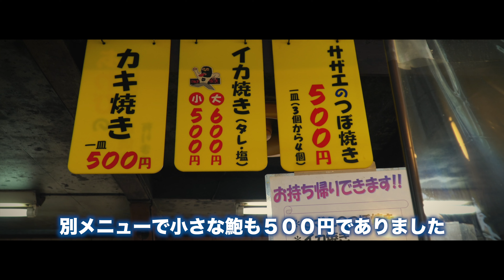【Vlog】佐賀県唐津市波戸岬名物さざえの壷焼きを堪能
佐賀県波戸岬名物さざえの壷焼きを頂きました。
屋台風の店舗には１テーブル１名おばちゃんが付いてサザエ・イカの一夜干し・鮑・冬季限定の牡蠣を焼いてくれます。
秘伝の甘い味付けをしたタレとサザエと風味が最高の相性です。

励みになるので、動画を観られていいと思われたら『高く評価』お願い致します！

私のチャンネルで使用している使用機材など
【DJI製品】
Phantom4Pro

【使用カメラ】
sony a6500

【編集ソフト】
Final Cut Pro X

【プラグイン】
motionVFX